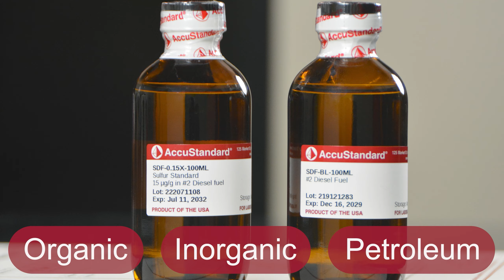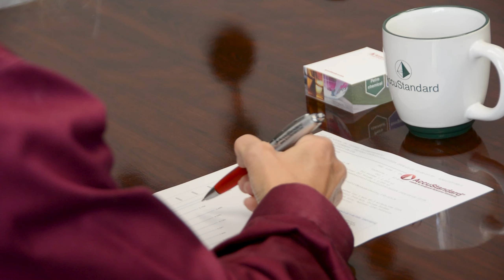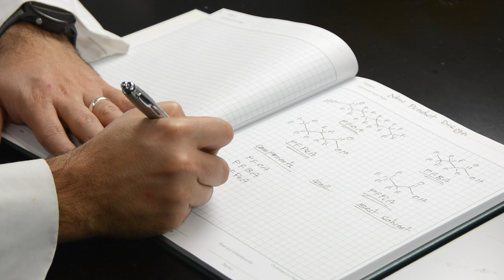About AccuStandard, Inc.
Learn about AccuStandard, Inc., a trusted leader in manufacturing Certified Reference Materials (CRMs) since 1986.